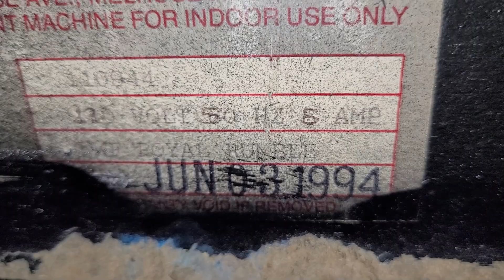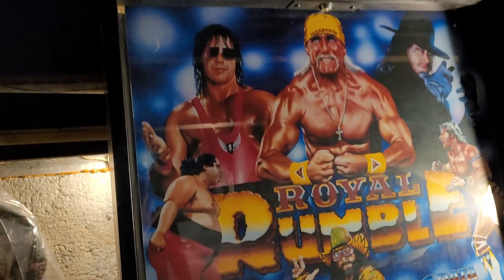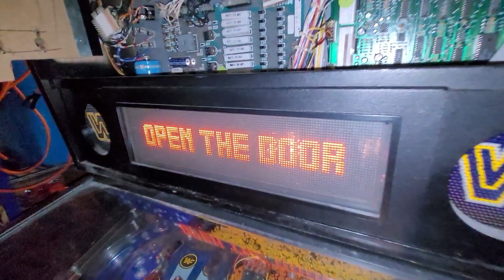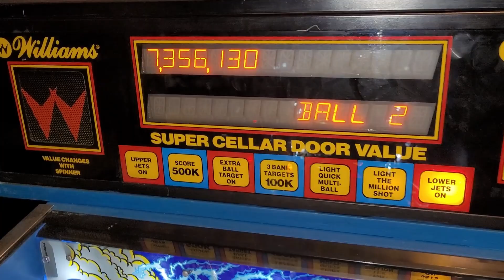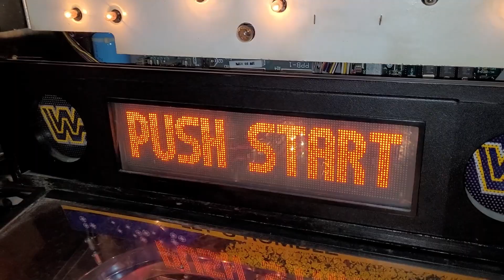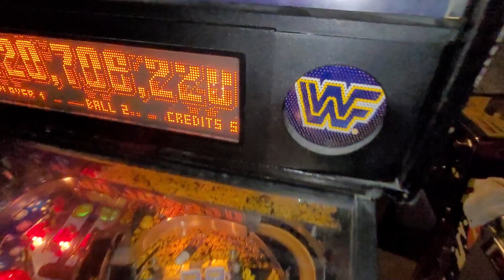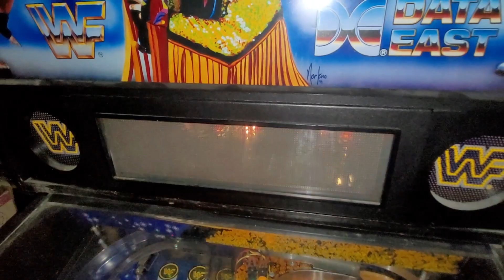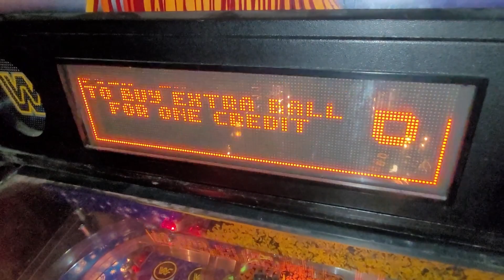Part 1: WWF Royal Rumble Pinball Project. Pick up, set up, inspection & testing!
New project time! This time it is 1994 Data East's WWF Royal Rumble widebody. Should be fun!